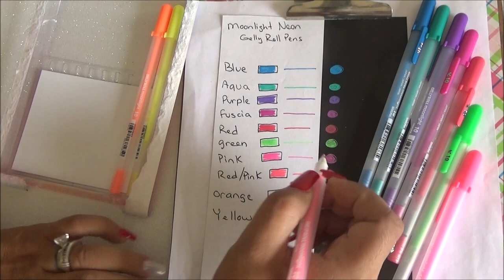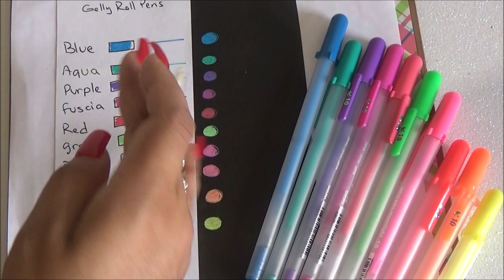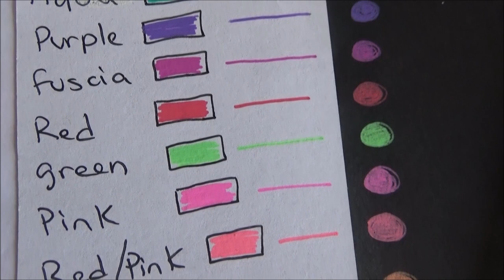Sakura Gelly Roll Moonlight 10 Neon Pen Set (Spanish)